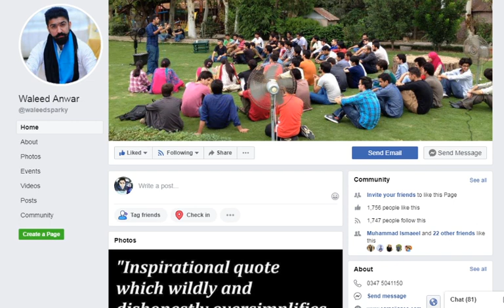On The Set with Waleed Anwar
Waleed is passionate about instilling confidence in his audience to fight against all odds. He focuses on making a strong connection and inspires all those he interacts with to achieve their most ambitious goals.

Waleed’s love for Sufism, quest for realism, and interest in research make him unique. He will question the strongest of beliefs and the dearest of values, and then dissect them one by one to show a different angle.

As a Facilitator, Waleed’s defining characteristics are his connection with the audience, innovative methodologies and infectious energy. He has led numerous training programs on team building, communication, hiring, supply chain management, interview tactics and coaching.

A born leader, Waleed is part of a number of international leadership programs, including the South East Asia Leadership Academy, FNF Freedom Gate and British Council Active Citizens. He is also a Mentor at the Start Up Hub at COMSATS.

Waleed reminded us of the post corona times (if he feels they will be good or bad that you need to discover by watching this video) and getting things back on track aptly. __________________________________________________________

[WHAT A FIND] How to identify and deal with corona virus outbreak/anxiety